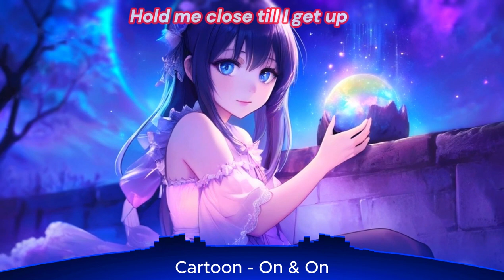Nightcore - On & On ~ (Lyrics) 🍀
Immerse yourself in the electrifying beats of "On & On" in this captivating Nightcore version, accompanied by lyrics.

The most viewed Song on the NCS Channel link to it below.

Let the dynamic soundscape of Nightcore transport you to a world of endless possibilities, where every beat resonates with passion and excitement.

 Join the Nightcore community and embark on a musical journey like no other with this exhilarating track.